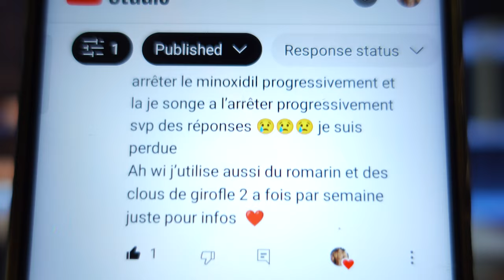PERTE DE CHEVEUX CHEZ LES FEMMES : MINOXIDIL OU LES CLOVES ?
LDans cette vidéo, nous explorons les solutions pour la perte de cheveux chez les femmes, en comparant l'efficacité du minoxidil et des clous de girofle. Découvrez les avantages, les inconvénients et les témoignages de celles qui ont testé ces traitements. Apprenez comment ces options peuvent influencer votre santé capillaire et obtenez des conseils d'experts pour choisir la meilleure approche pour restaurer votre chevelure.